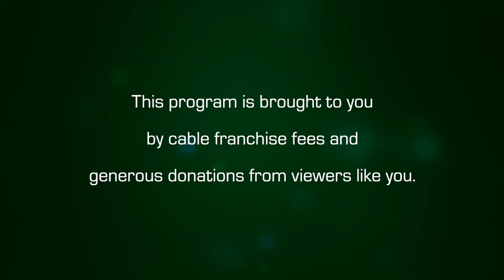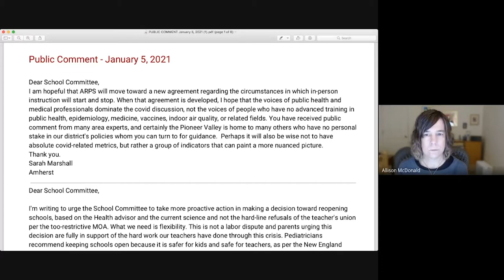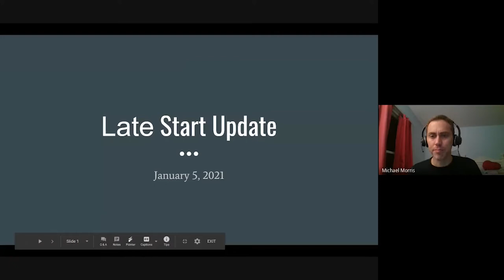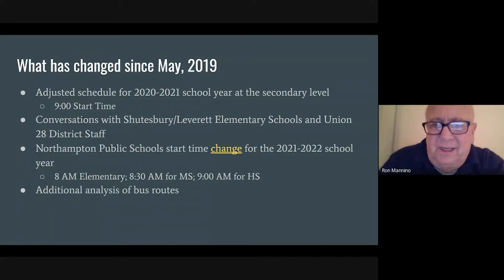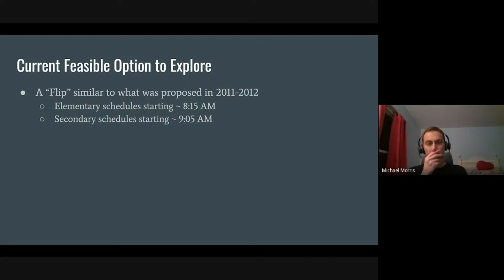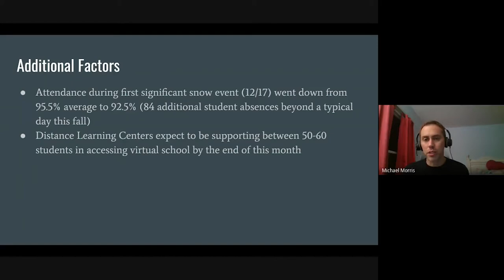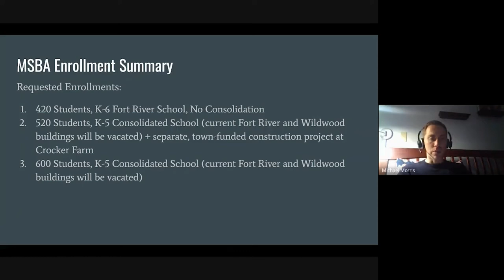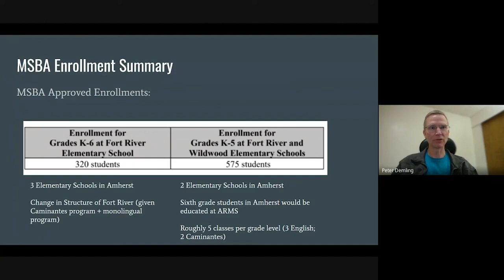Joint Amherst, Amherst-Pelham Regional School Committee: January 5, 2021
A joint meeting of the Amherst and Amherst-Pelham Regional School Committee on January 5, 2021.